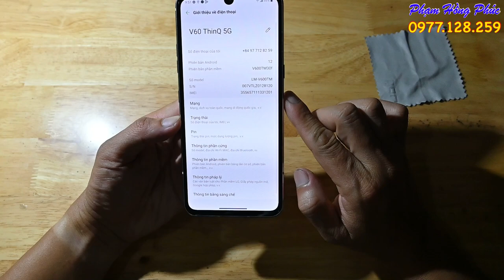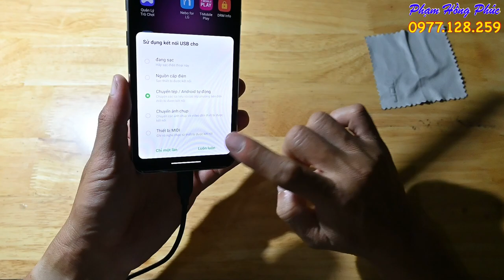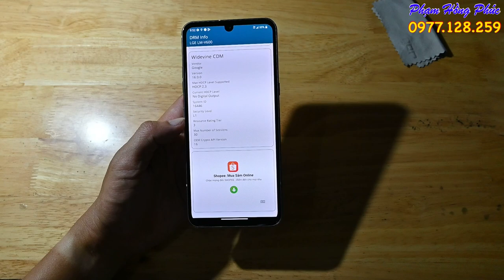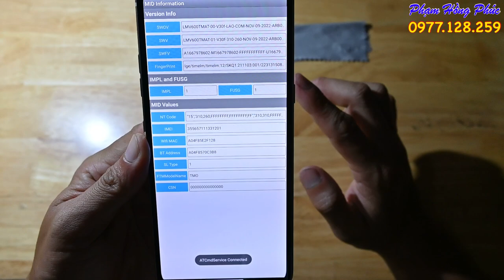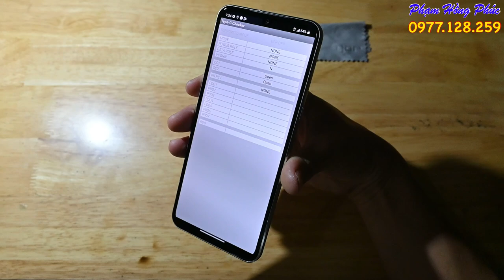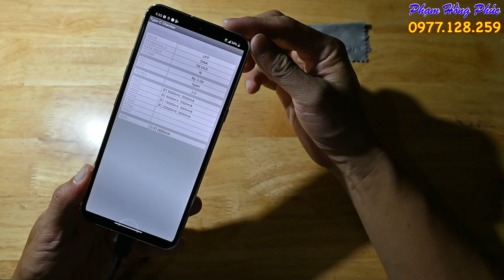LG V60 Sprint, 99,5%, L1, áp OK, giá 4.5 củ ( 201 )